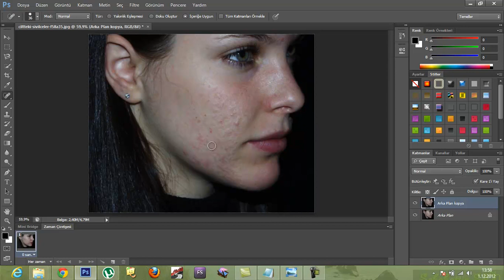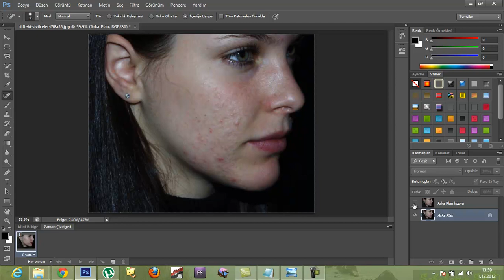Photoshop Ders Anlatımı : Fotoğraftaki Sivilceleri Yok Etme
Kimse fotoğraflarda kötü gözükmek istemez. Bunu için çektiğimiz fotoğraflarda photoshop gibi yöntemler ile düzenlemeler yaparız. Bu photoshop dersinde fotoğraflarınızdaki sivilcelerden kurtuluyoruz.